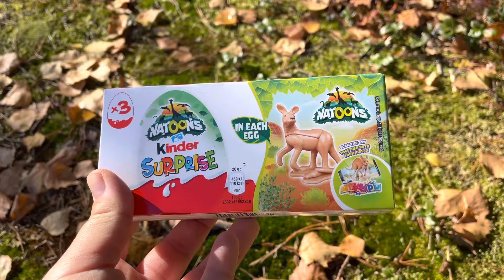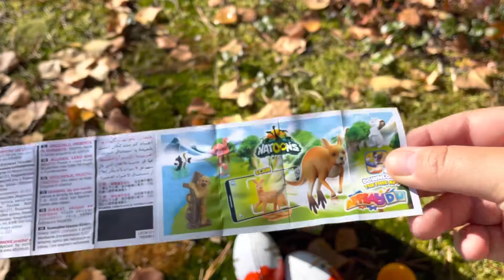Kinder natoons 2022 - 3 pack unboxing part 1